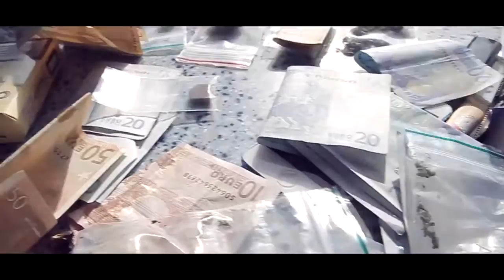pnl ft mmz ft s pion et igd injection sonore